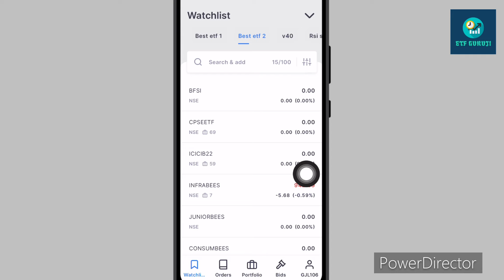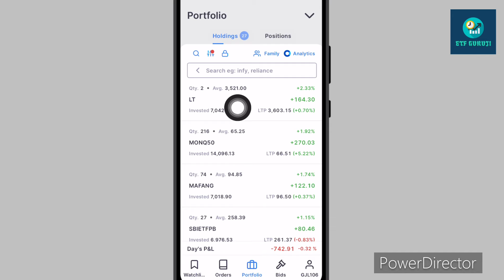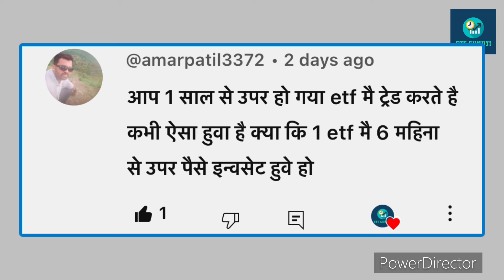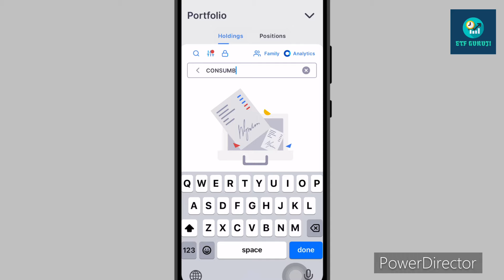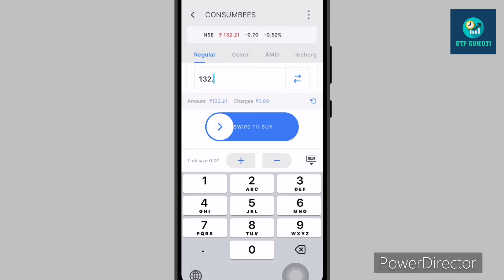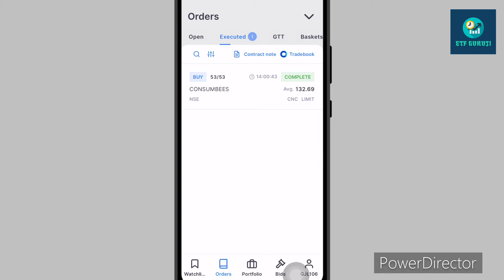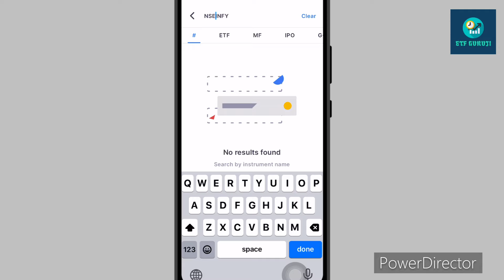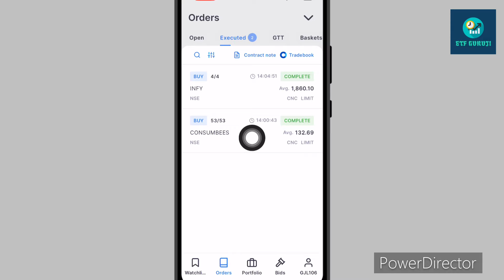Etf ki Dukan v2 Today Update Today Buy Consumbees & Infy || Etf swing Trading Strategy || Etf Shop 2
ETF Swing Trading Strategy My P&L || January Month Profits Buy LT || ईटीएफ की दुकान || Etf ki shop 2

ETF Swing Trading Strategy My P&L March Month Profits || Profit 3% Tcs | ईटीएफ की दुकान Etf ki dukan

ETF Swing Trading Strategy My P&L May Month Profits 24% Cagr* || ईटीएफ की दुकान v2 / Etf ki dukan v2

30,000 ru Se Etf Swing Trading kaise kare 25%+ Cagr/ Best ETF Swing Trading Strategy 2024 ETF GURUJI

50,000 ru Se Etf Swing Trading kaise kare 24%+ Cagr/ Best ETF Swing Trading Strategy 2024 ETF GURUJI

60,000 ru Se Etf Swing Trading kaise kare 24%+ Cagr/ Best ETF Swing Trading Strategy 2024 ETF GURUJI